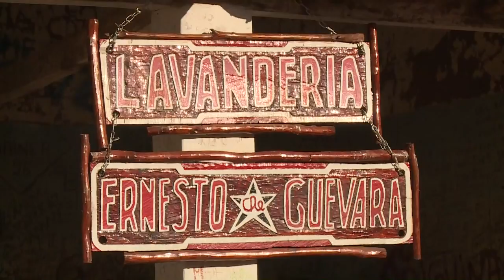Evo Morales reivindica la vigencia de la lucha del Che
El presidente de Bolivia, Evo Morales dijo el lunes que la mejor manera de rendir homenaje a Ernesto 'Che' Guevara es “continuar con su lucha antiimperialista”.